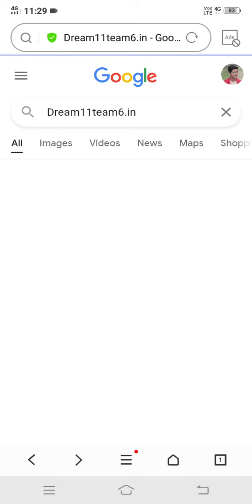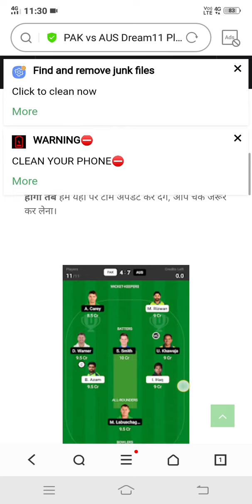Tata Ipl 2022 Cricket Dream11 Free Team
ipl cricket match, free dream11 team, tata ipl dream11 team, free dream11 team ipl, tata ipl dream11 playing11,